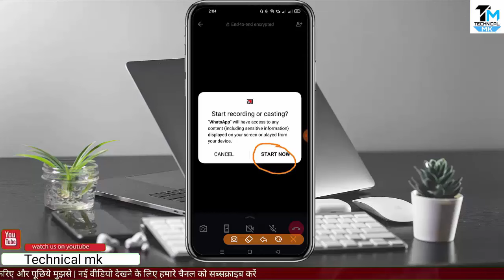screen sharing in whatsapp video call | whatsapp video call par screen share kaise kare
How to share screen on whatsapp video call android
whatsapp video call par screen share kaise kare

इस वीडियो में दिखाया और बताया गया है कि  whatsapp video call पर screen share कैसे करें। सही तरीके से जानिए इस वीडियो को पूरा देखें और समझने में कोई दिक्कत आए तो comment ज़रूर कीजिए जवाब दिया जाएगा
In this video it is shown and explained how to share screen on WhatsApp video call.  To know properly, watch this video completely and if you face any problem in understanding then please comment, answer will be given.

Your Queries-
screen share
whatsapp par video call par screen share kaise kare
whatsapp par video call par gallery ke photo kaise dekhe
whatsapp par video call par gallery ke photo kaise dikhaye
whatsapp par video call par gallery ke video kaise dekhe
whatsapp par video call gallery ke photo kaise dekhe
whatsapp par video call gallery ke video kaise dekhe
whatsapp par video call screen share karna hai
whatsapp par video call screen share karna hai to kaise karen
whatsapp par video call screen share karna hai kaise hoga
whatsapp video call pe screen share kaise kare 2023